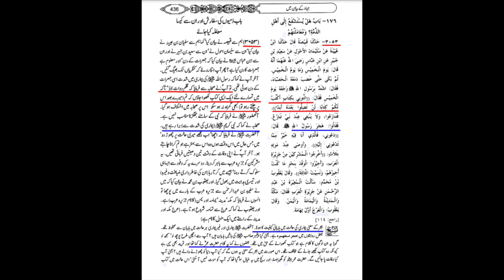MOSQUE IN CHICAGO IS HOLDING A EID FESTIVAL ON THE DAY OF ASHURA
@ICNMasjid SUNNI MOSQUE IN CHICAGO IS HOLDING A EID FESTIVAL ON THE DAY OF ASHURA
شکاگو امریکہ میں اہلسنت مسجد کی جانب سے عاشورہ کے موقع پر عید منانے کا اعلان